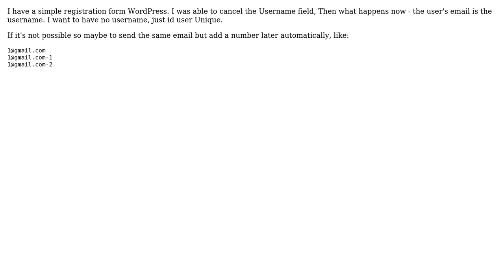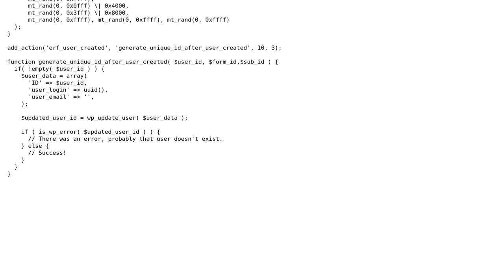Sign up for WordPress without username but with user id Unique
With thanks & praise to God, and with thanks to the many people who have made this project possible! | Content (except music & images) licensed under CC BY-SA | Music | Images & others | With thanks to user Tameem Safi user hellena and the Stack Exchange Network Trademarks are property of their respective owners. You are responsible for your own actions.